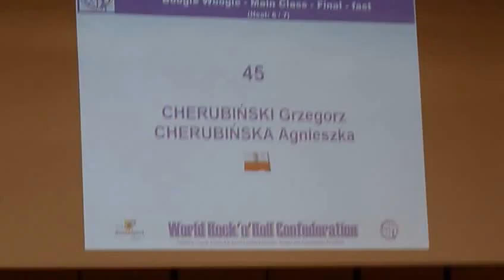CHERUBIŃSKI Grzegorz - CHERUBIŃSKA Agnieszka fast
Boogie World Cup - Stockerau 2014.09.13.